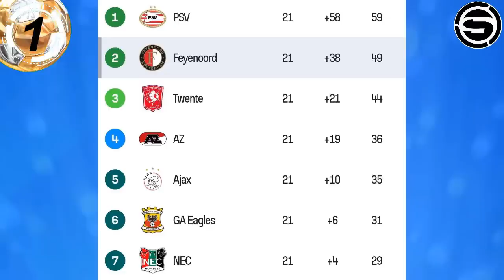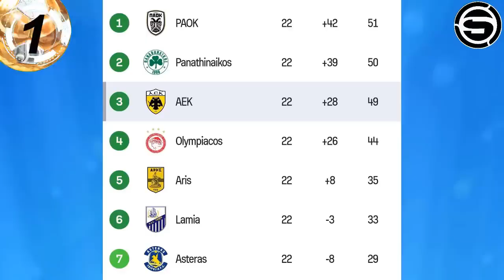Liga MX Santos Laguna de Aquino perdió 3x0 con Tigres/El Feyenoord de Lopez 2x0 a Sparta Rotterdam